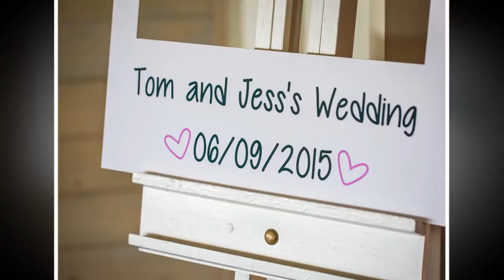Combermere Abbey Wedding - Jessica & Tom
Combermere Abbey Wedding Photography - Some of our favourite images from Jessica and Toms Combermere Abbey wedding. You can see their photographic preview on the blog